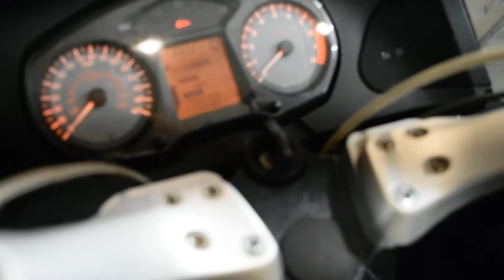2007 BMW R 1200 RT | Used motorcycle for sale at Monster Powersports, Wauconda, IL